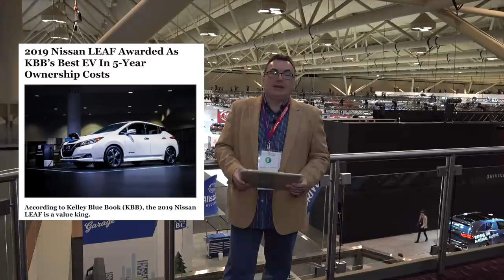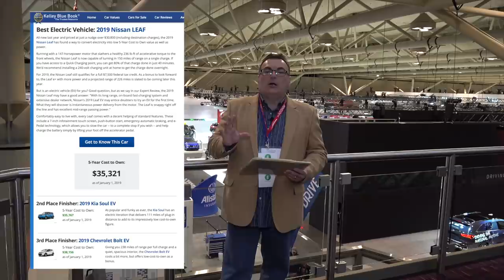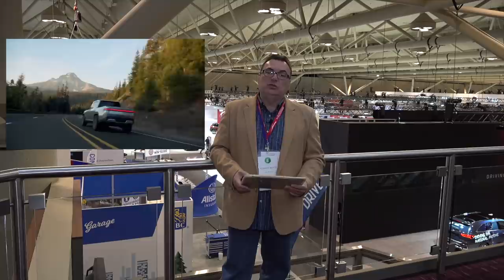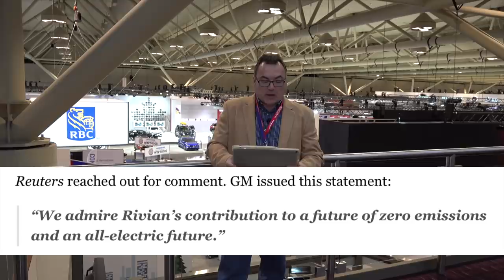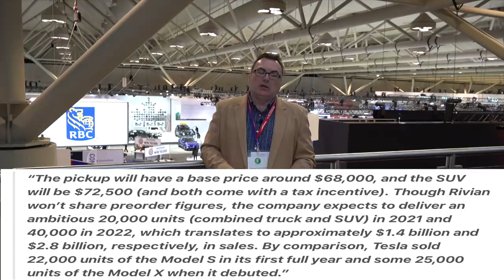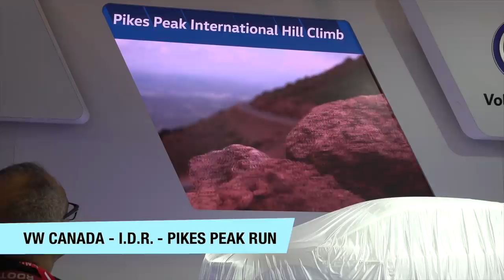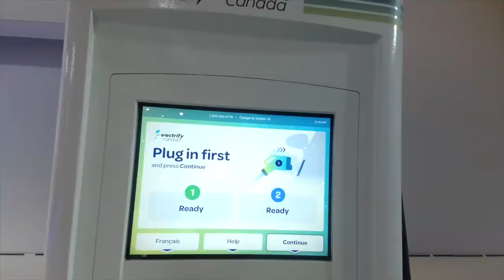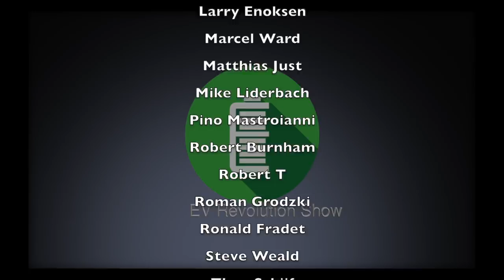Episode 31 PART 1 - EV News and Coverage from Canadian International Auto Show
Some news stories along with looks at VW and Hyundai - Part 1 of 2 Episodes.

TIMESTAMPS:
Starting Credits: 00:00
Intro: 00:15
News Stories:
KBB Awards Nissan Leaf Best EV for 5-Year TCO: 00:42
Rivian In Talks With Amazon and GM: 02:40
Rivian Sales Projections: 06:40
CIAS Coverage:
VW I.D. Crozz Reveal: 08:57
VW Interview with Thomas: 13:49
Hyundai Kona EV Quick Look: 21:23
End of Part 1: 22:44
Contact Information/Patreon Thank You's/End Credits: 23:00